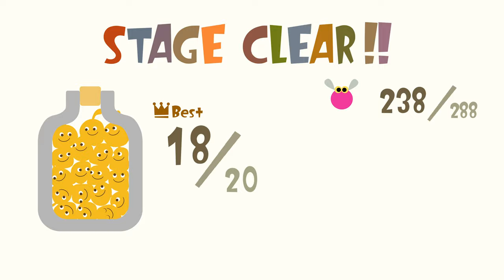LocoRoco Remastered (PS4 Pro) - Level 02 (Let's Play)